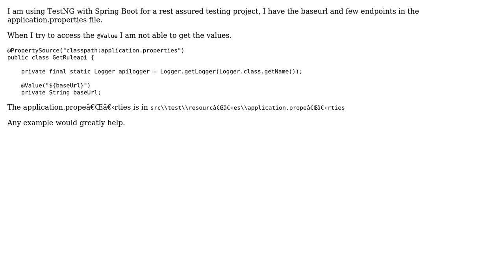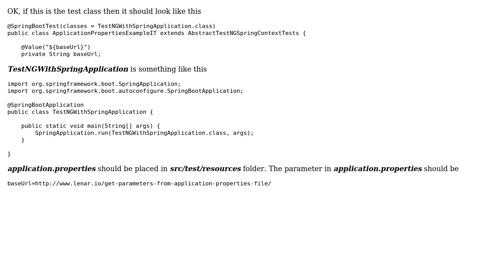Reading from config file in Spring Boot - TestNG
With thanks & praise to God, and with thanks to the many people who have made this project possible! You are responsible for your own actions.